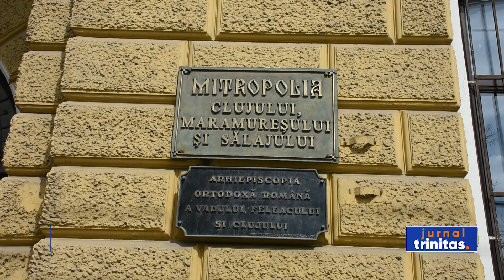600 de pachete cu alimente pentru persoanele defavorizate din județul Cluj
La marile sărbători, Arhiepiscopia Vadului, Feleacului și Clujului oferă persoanelor defavorizate alimente și alte bunuri. În acest sens, astăzi, Înaltpreasfințitul Părinte Andrei, Mitropolitul Clujului, Maramureșului și Sălajului, s-a întâlnit cu o parte dintre aceste persoane, printre care și romii de la Pata Rât.